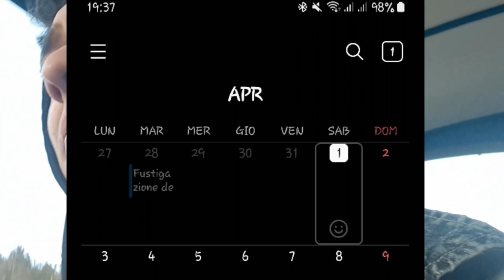COME SOPRAVVIVERAI A NAPOLI ??????